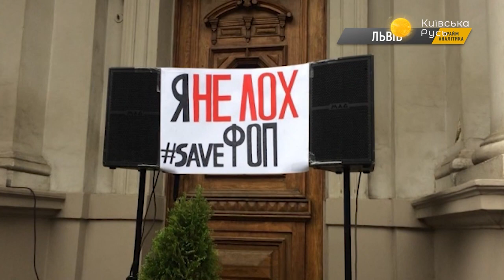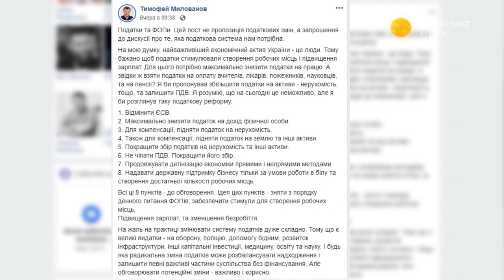Митингующие ФОПы призывают Зеленского к ответу – Прайм. Аналитика с Васильцом // 28.10.2019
Сегодня в Виннице, Житомире, а перед этим и во Львове митинговали ФОПы. Они требуют отменить или внести правки в законы про использование регистраторов кассовых операций в сфере торговли, общественного питания и услуг. А также внести изменения в Налоговый кодекс Украины. Названные документы ликвидируют упрощённую систему налогообложения, что может привести к исчезновению мелких предприятий и заставит малый бизнес прятаться в тени. Ведущий Дмитрий Василец обсудил события с гостями программы: экономическим экспертом Игорем Гарбаруком и экспертом Института украинской политики Артёмом Петренко.

Распространи это видео!